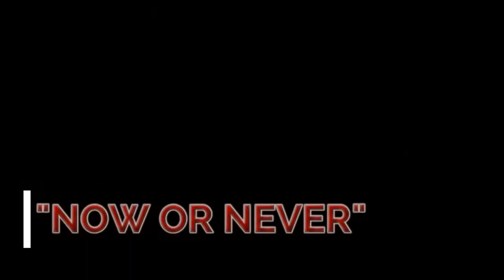NC State 2017 Hype Video (Week 1 - South Carolina)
All footage is not recorded or owned by me.  Credit to @NCStateAtheletics and @NCStatePackFootball for the footage.  This video is simply for enjoyment of viewers, it is not monetized or for personal gain.